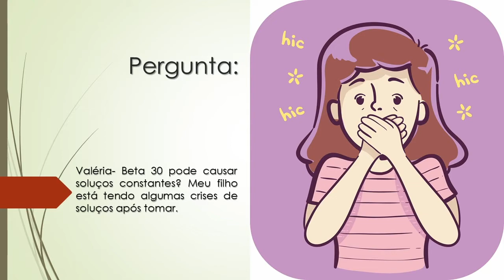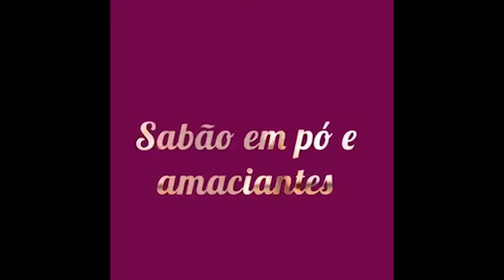Beta 30 pode causar soluços constantes? | Meu filho está tendo algumas crises de soluços após tomar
Valéria- Beta 30 pode causar soluços constantes? Meu filho está tendo algumas crises de soluços após tomar.